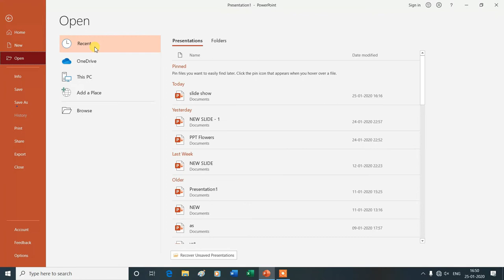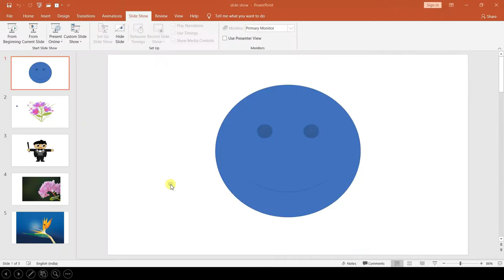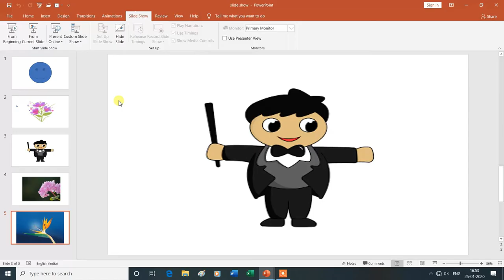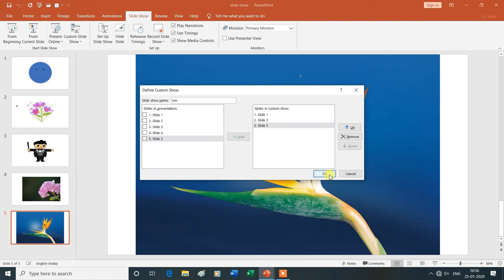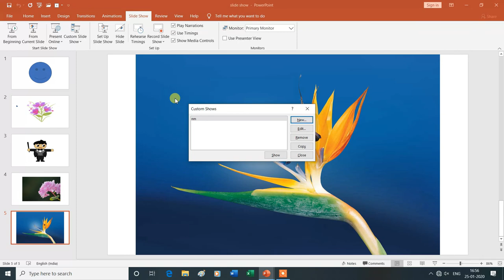Slide Show Tab | Start Slide Show Group | Custom Slide Show | MS PowerPoint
Slide Show Tab|Start Slide Show Group | Custom Slide Show |MS PowerPoint |ysgyan tech
Is Video Mein Aap MS PowerPoint  Ke Slide Show  Tab (From Begning, From Current Slide and Custom Slide Show ) Ke Bare Mein Janenge Isliye Is Vedio Ko Aap Shuru Se Lekar Last Tak Dekhte Rahe -Dhanyavad